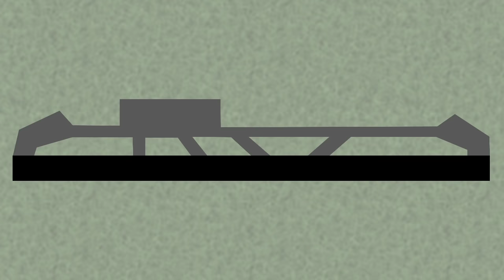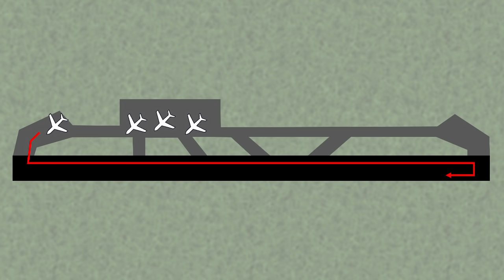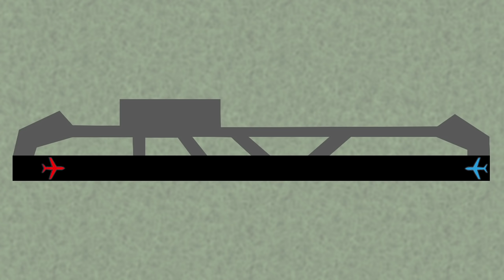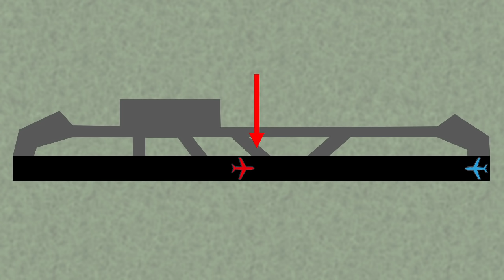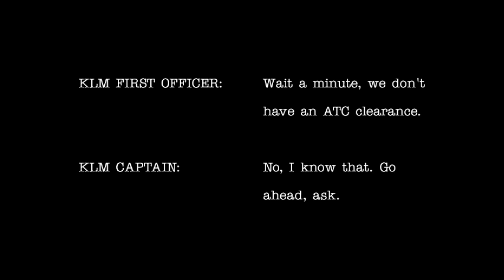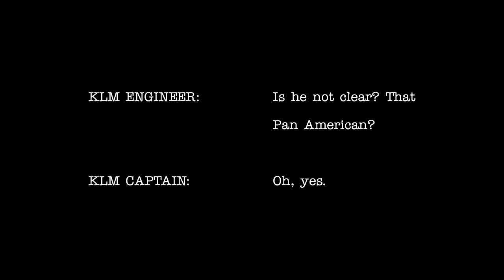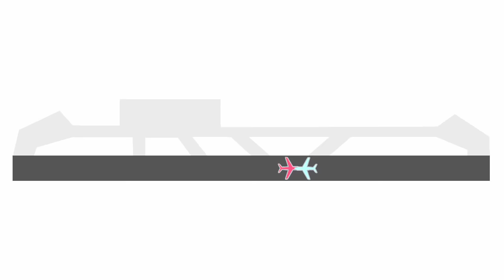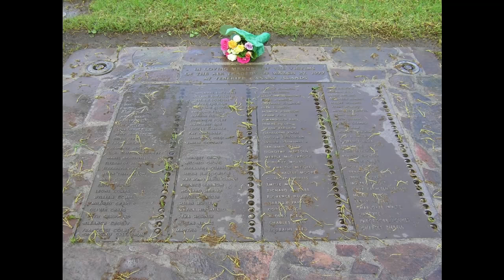The Tenerife Airport Disaster | A Short Documentary | Fascinating Horror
"On the 27th of March, 1977, one of the worst disasters in aviation history took place at Los Rodeos airport in Tenerife..."

CHAPTERS:
00:00 - Intro
00:40 - Background
03:45 - The Tenerife Airport Disaster
08:11 - The Aftermath